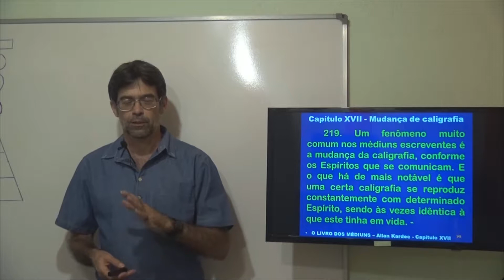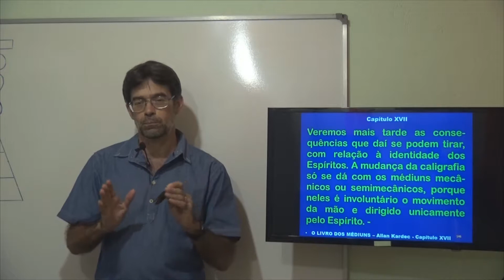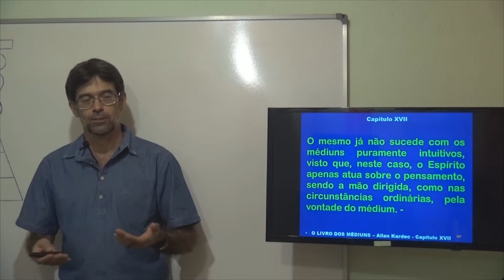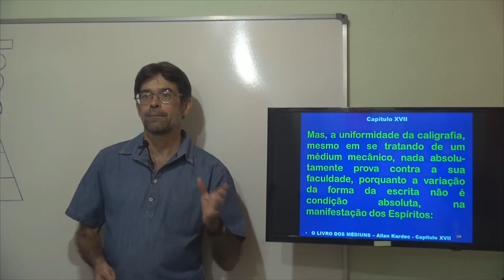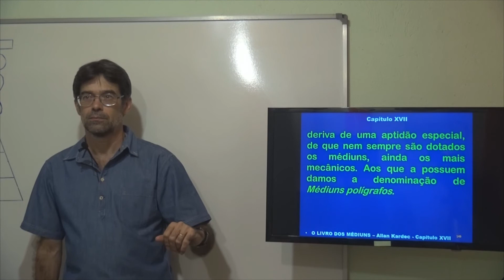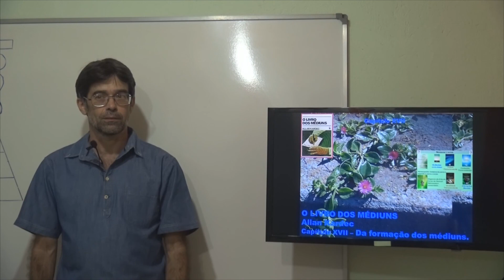Mudança de caligrafia. (219). Formação dos Médiuns. Cap 17. 2P. O Livro dos Médiuns -Gelson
Capítulo 17. Formação dos Médiuns (219). Mudança de caligrafia. Segunda Parte. Das manifestações espíritas. O Livro dos Médiuns. Allan Kardec.
Gelson - O Livro dos Médiuns - Cap 17 - 2p- 219 - Formação dos Médiuns - Mudança de caligrafia